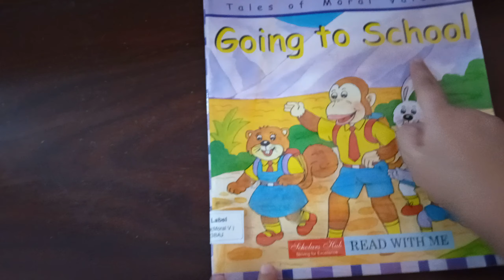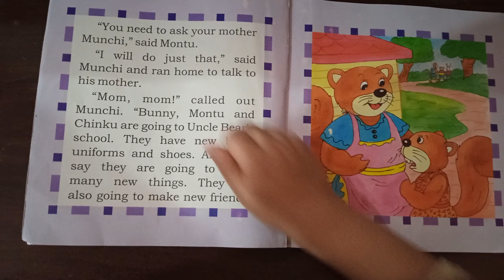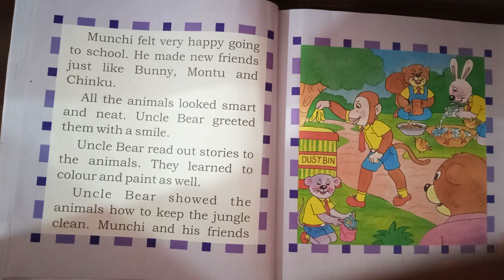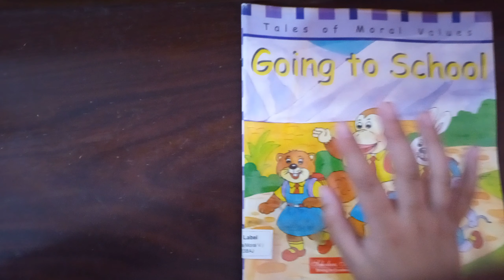Going to School read by zk